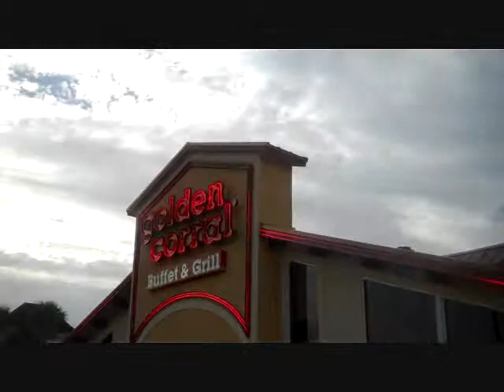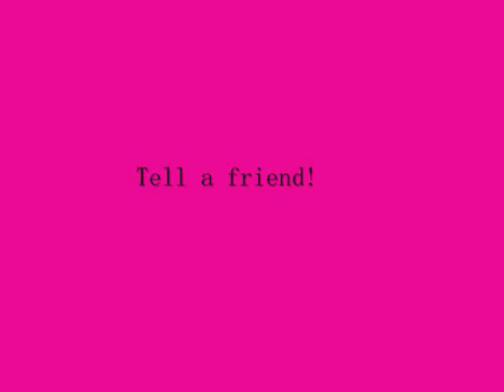PinkBunE420 Episode 43 "Florida 3"